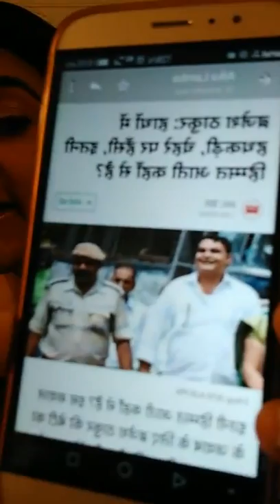Alka Lamba on MuzaffarpurShelterHome Rape Case